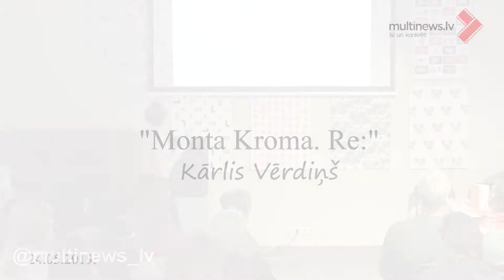"Monta Kroma. Re:" | Kārlis Vērdiņš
Interneta žurnāls "Punctum" laidis klajā dzejas grāmatu "Monta Kroma. Re:". Īpaši šim izdevumam, iedvesmojoties no Kromas tekstiem, savus dzejoļus radījuši 23 mūsdienu dzejnieki.